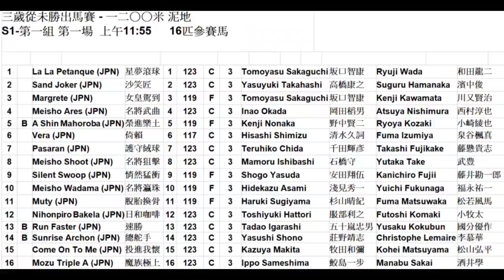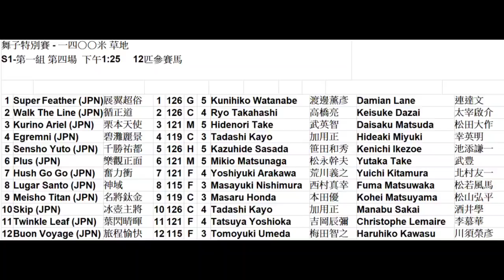2020年《寶塚記念》賽日，香港馬會轉播七場，但只有一場大賽，其他場合馬匹完全不熟悉，決為大家提供普通賽事扶手棍。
旁述、剪輯：冼馬田
嘉賓：Homan@GoldracingHK